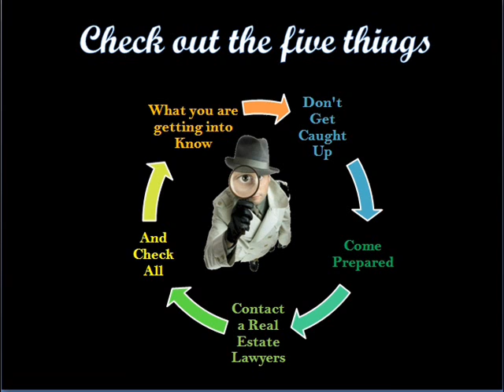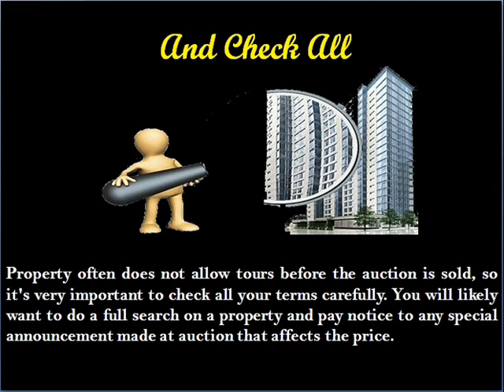Home auctions times just check out the five things said jeff adams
Home Auctions Times Just Check out the five things said Jeff Adams finding how much house you can pay for can be complicated and oftentimes, unsatisfactory. Homes are luxurious and usually require quite a bit of money frank. But there is some option for buyers looking for a good deal.